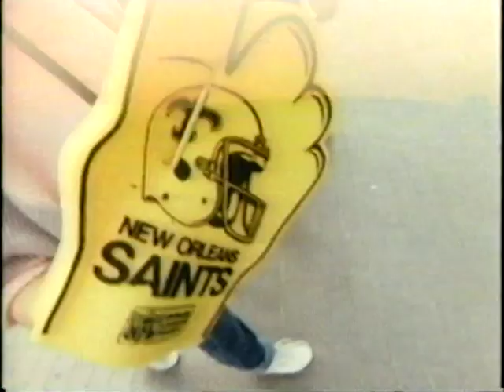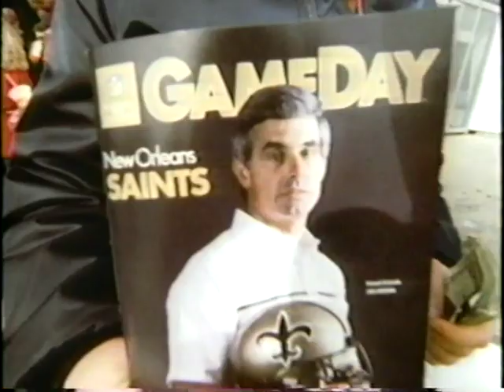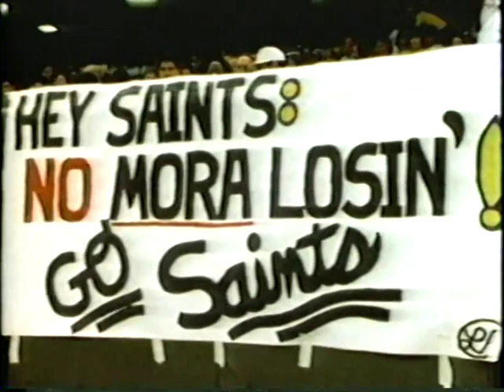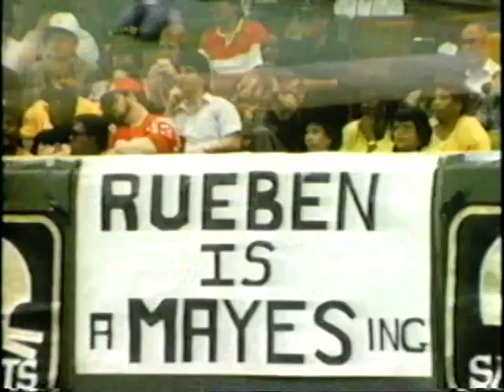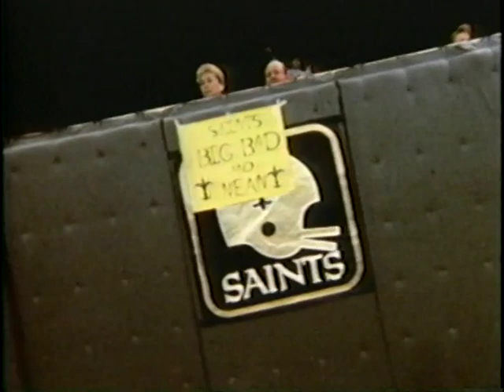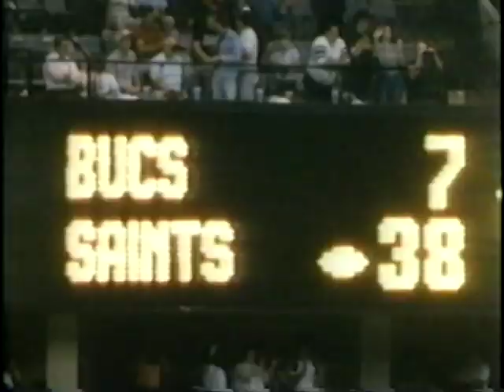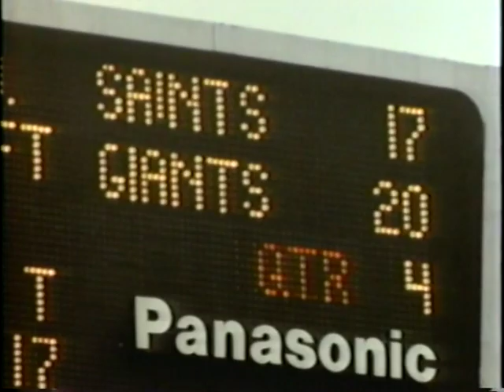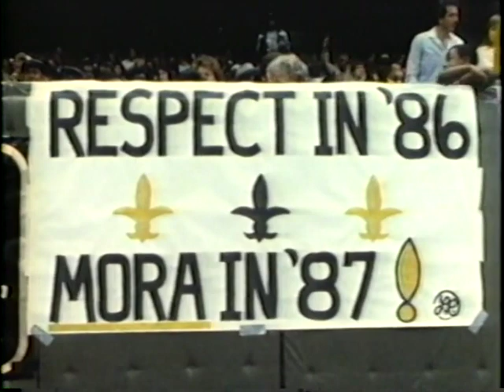1986 New Orleans Saints Team Season Highlights "Destiny In The Dome"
(Time: 22:55) Narrated By: Jim Henderson